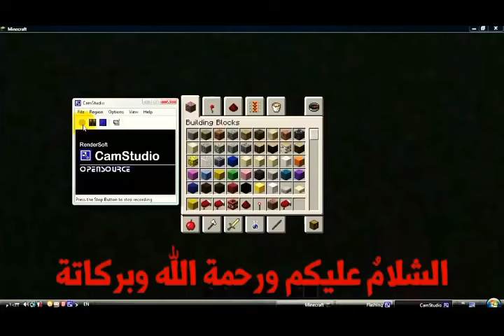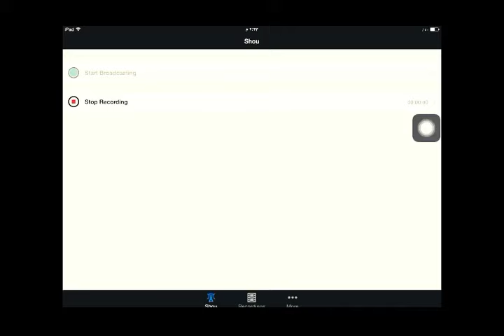minecraft#1 [maroc] funny moments